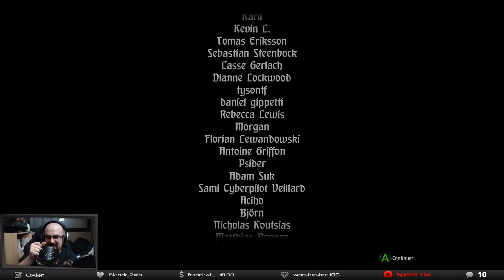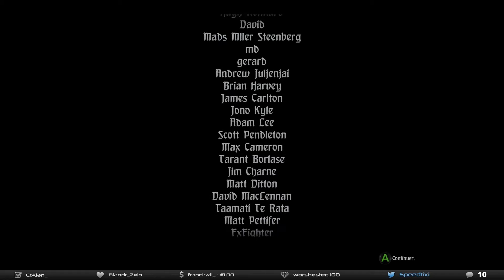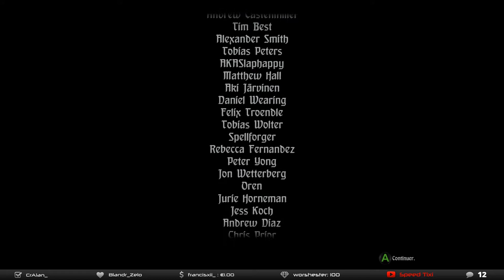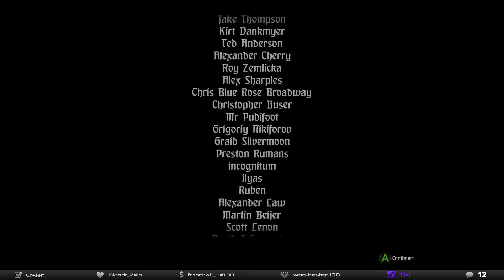Hand of Fate - 16 FIN - UN POUR TOUS, TOUS CONTRE UN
Pour connaitre les prochains jeux et stream, ou participer aux giveaways, n'hésitez pas à me suivre sur les réseaux :